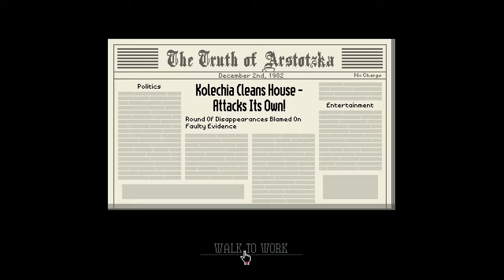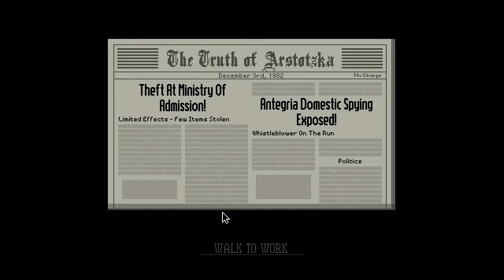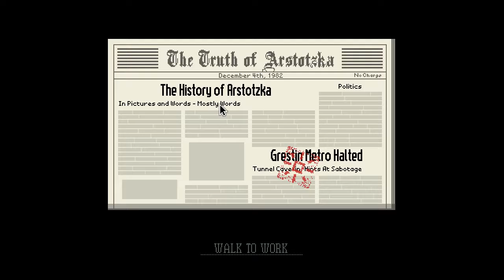UGLY MUPPET! - Papers, Please Ep.5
Between stealed stamps and the EZIC star there are sometimes REALLY UGLY MUPPETS. I mean REALLY REALLY UGLY.

I also got a Livestreampage, check it out!